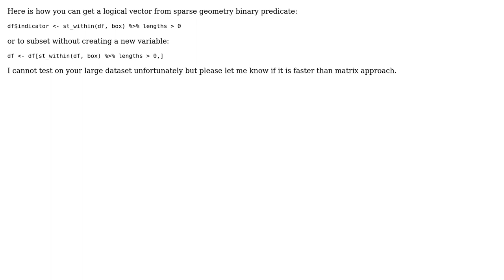r - sf::st_within output is sparse geometry binary predicament format. How to convert to character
GIS: r - sf::st_within output is sparse geometry binary predicament format. How to convert to character or logical vector

With thanks & praise to God, and with thanks to the many people who have made this project possible! You are responsible for your own actions.